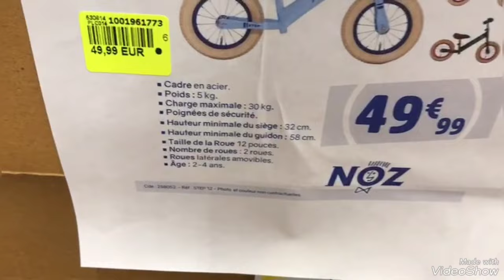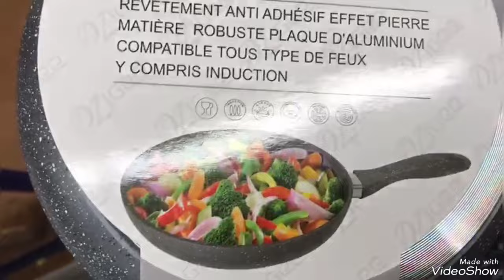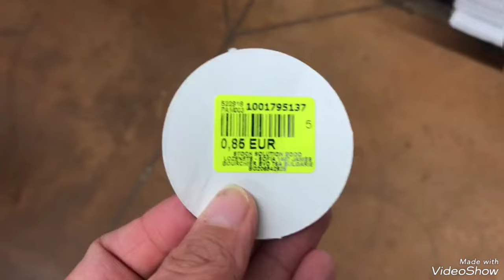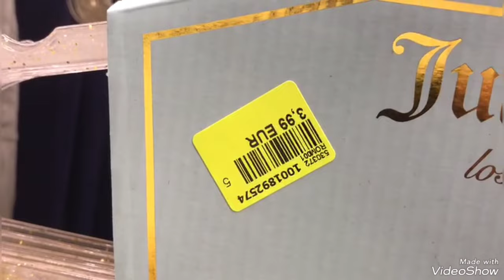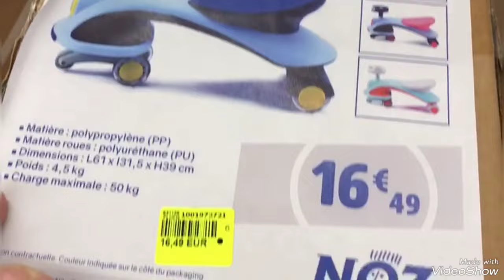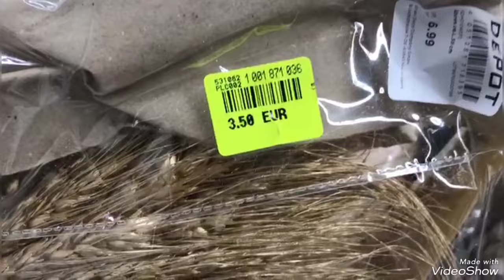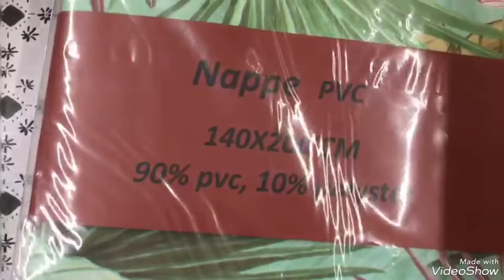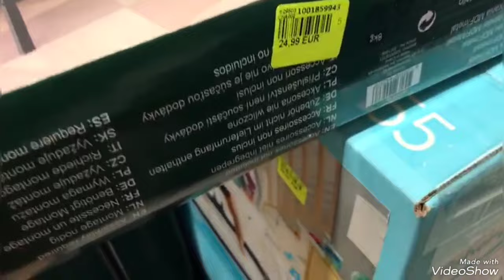ARRIVAGE NOZ 23/12/22 CÔTE BAZAR